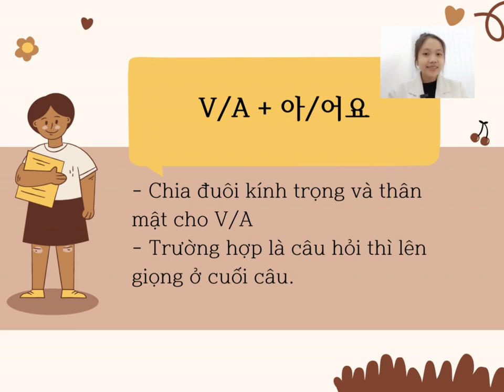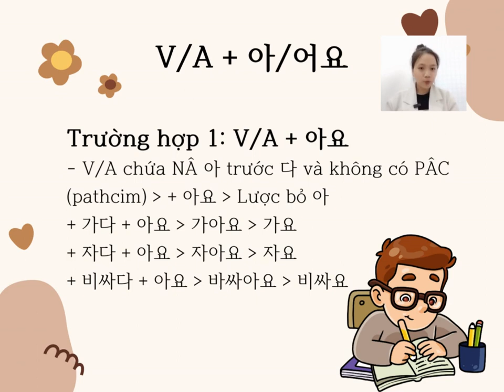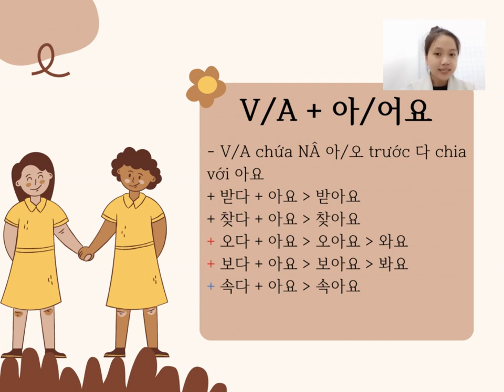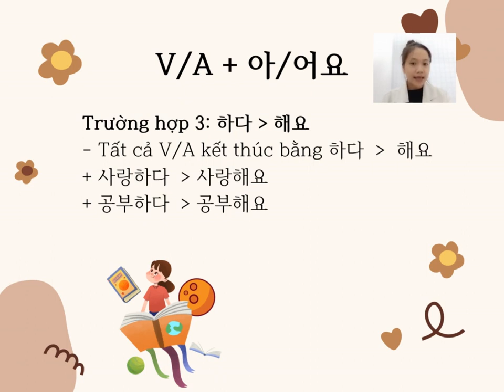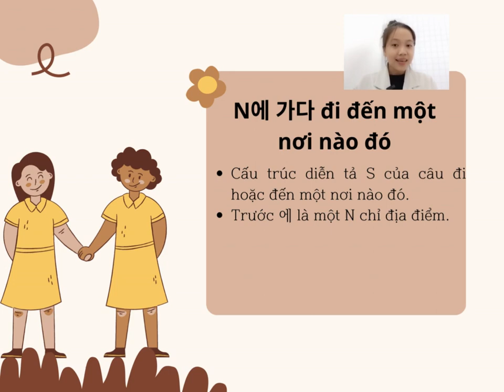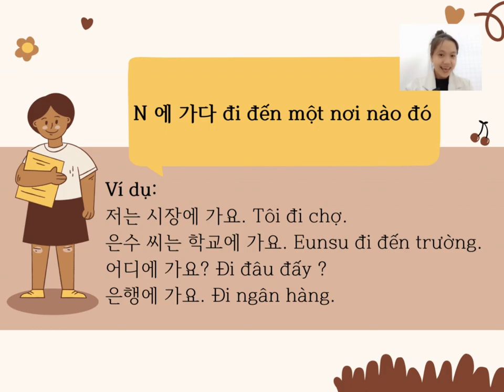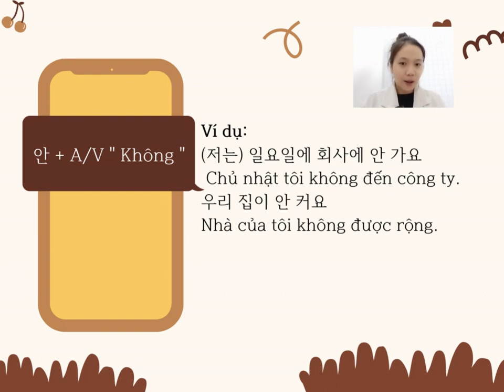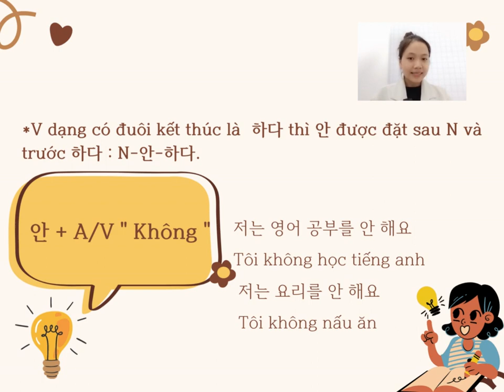5과: 하루 일과 문법 bài 5: Công việc trong ngày Ngữ pháp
5과: 하루 일과 문법 bài 5:  Công việc trong ngày Ngữ pháp
DU HỌC NHÂN PHÚ - PHÚ YÊN
Chắp cánh cho tương lai!
ĐC: 219 Nguyễn Tất Thành, Phường 2, Tuy Hoà, Phú Yên